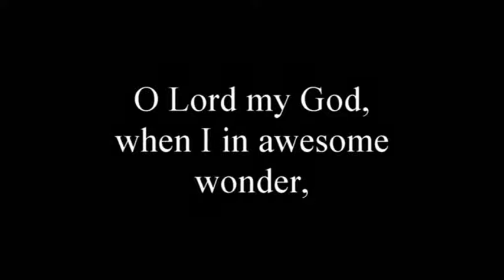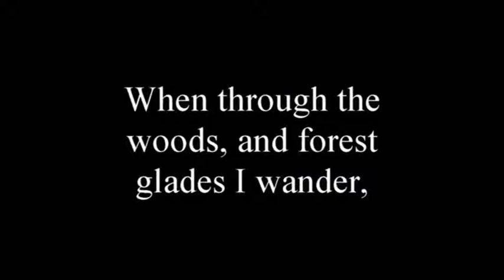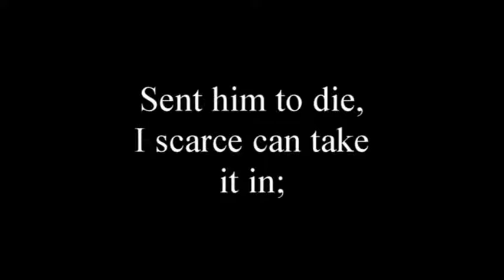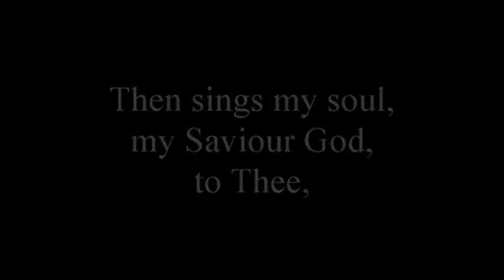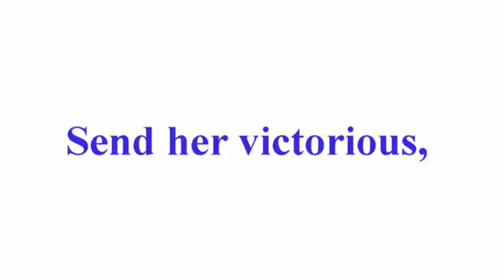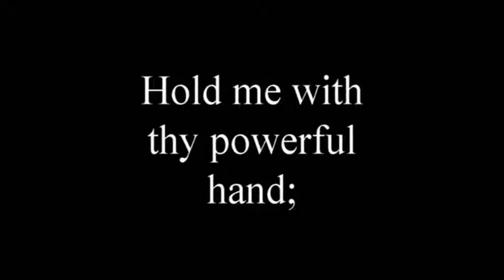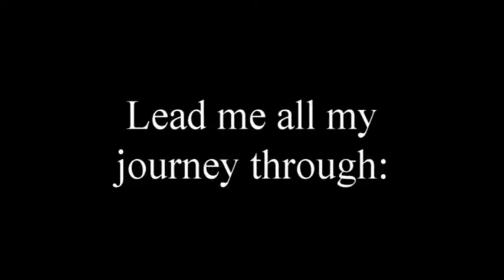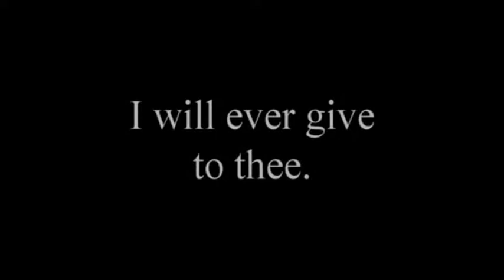VE Day Service